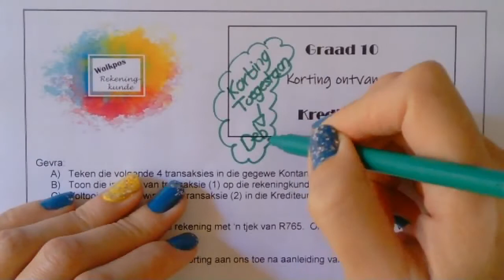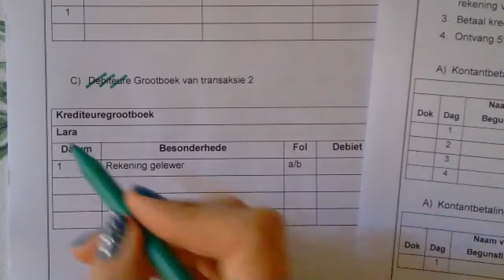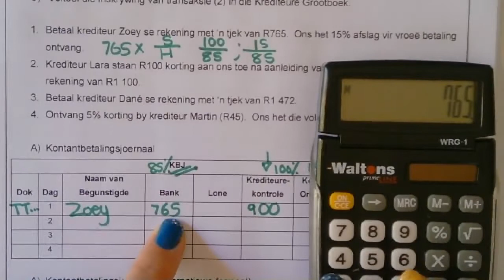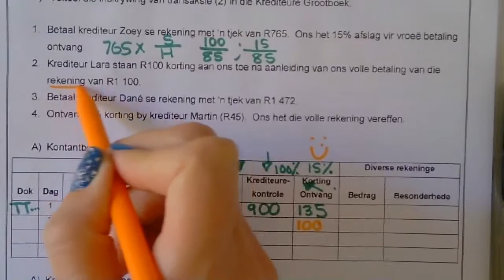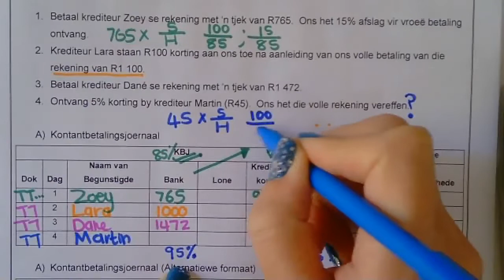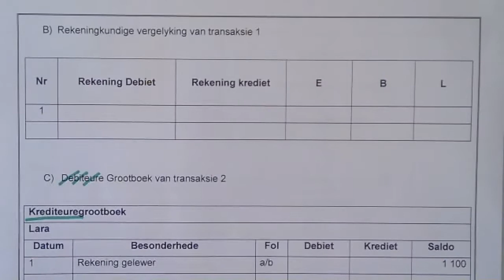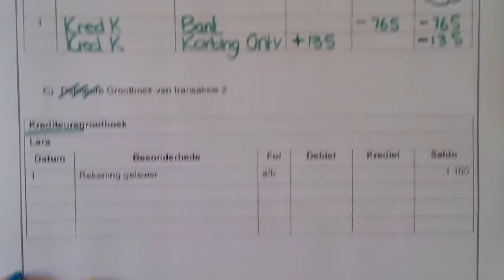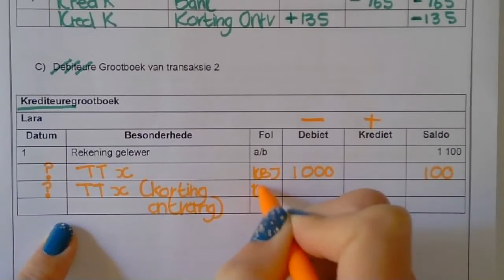Gr 10 Korting Ontvang 1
Korting Ontvang in 'n neutedop
Kliek op die skakel
om nog toegang te verky tot blanko werkkaarte